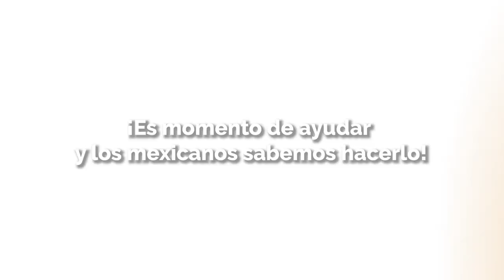Una vez más la Cruz Roja se hace presente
La Cruz Roja también abrió un centro de acopio en CDMX, ubicado en Juan Luis Vives No. 200, Col. Polanco, Alcaldía Miguel Hidalgo.